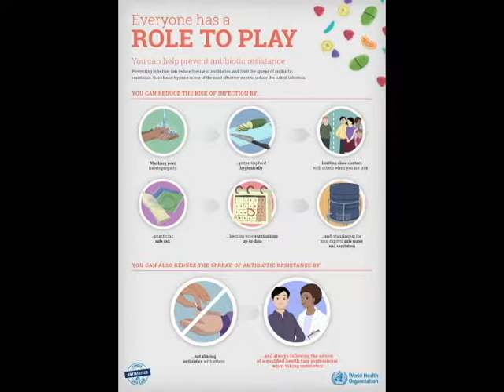World Antibiotic Awareness Week 2019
The future of antibiotics depends on all of us.
Each November, World Antibiotic Awareness Week (WAAW) aims to increase global awareness of antibiotic resistance and to encourage best practices among the general public, health workers and policy makers to avoid the further emergence and spread of antibiotic resistance.

Since their discovery, antibiotics have served as the cornerstone of modern medicine. However, the persistent overuse and misuse of antibiotics in human and animal health have encouraged the emergence and spread of antibiotic resistance, which occurs when microbes, such as bacteria, become resistant to the drugs used to treat them.